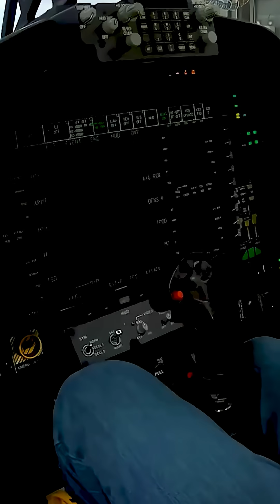America’s New F-15EX Fighter Is a Beast - A Lethal Upgrade to Air Dominance!